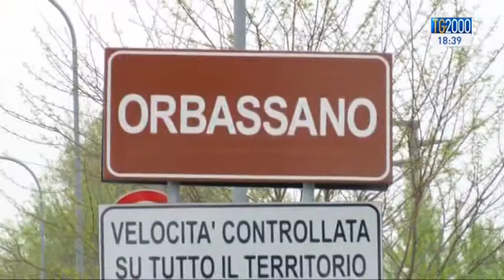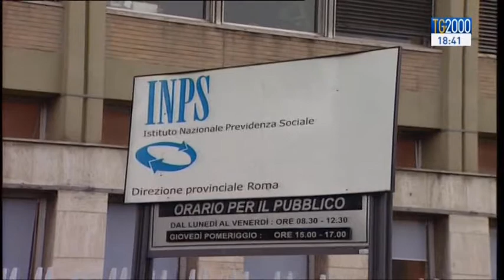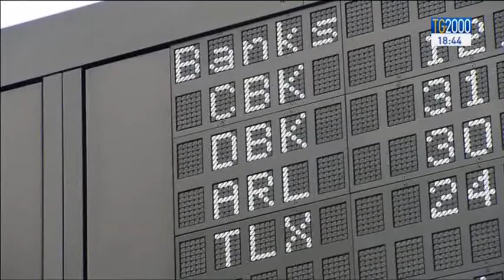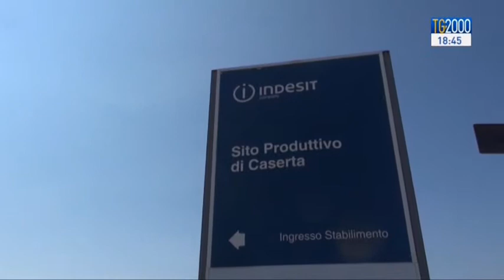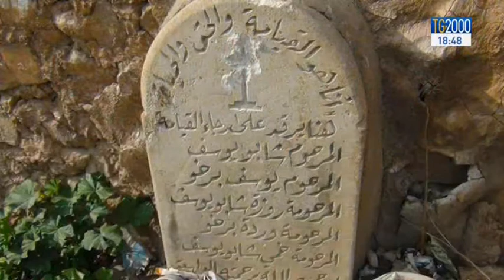Tg2000 del 17 aprile 2015 - Edizione delle 18.30